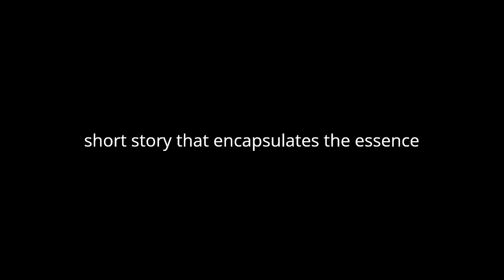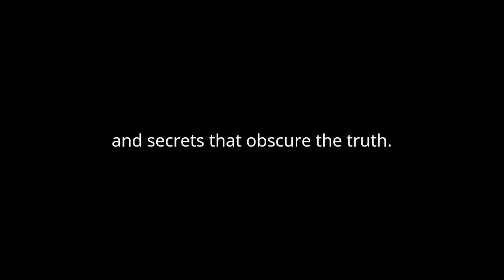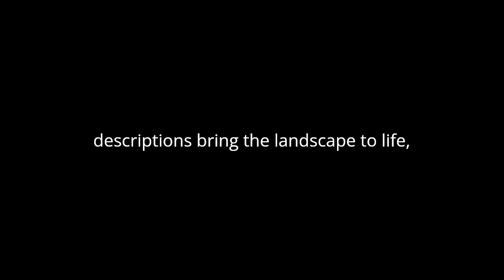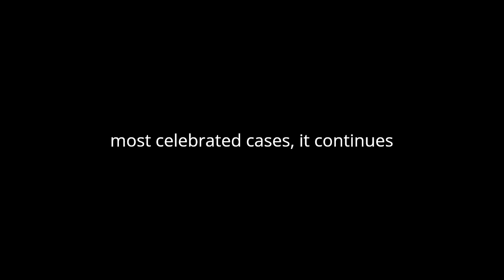"The Boscombe Valley Mystery - a Sherlock Holmes Short Story" By Arthur Conan Doyle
"The Boscombe Valley Mystery" by Arthur Conan Doyle is a classic Sherlock Holmes short story that encapsulates the essence of the detective genre through its intricate plot, compelling characters, and clever deductions.
Set against the backdrop of the English countryside, the story begins with Dr. Watson recounting a visit from a distressed client, John Turner, whose son has been accused of murder. Turner's son, James McCarthy, stands accused of killing his father's friend, Charles McCarthy, in the Boscombe Valley. The case appears straightforward, as witnesses claim to have seen James near the scene of the crime with a weapon in hand. However, Turner believes his son is innocent and seeks Holmes' assistance in uncovering the truth.
Through Holmes' investigation, Doyle skillfully weaves a narrative that explores themes of loyalty, betrayal, and familial duty. As Holmes delves deeper into the case, he uncovers a web of lies and secrets that obscure the truth. The characters are richly drawn, each with their own motivations and flaws. From the stoic John Turner to the enigmatic James McCarthy, Doyle creates a cast of characters that keeps the reader engaged and guessing until the very end.
One of the key strengths of "The Boscombe Valley Mystery" lies in Holmes' deductive reasoning and keen observation skills. Through his meticulous examination of the evidence, Holmes is able to uncover inconsistencies and contradictions that ultimately lead to the resolution of the case. Doyle masterfully portrays Holmes as a brilliant and eccentric detective whose intellect is matched only by his unorthodox methods.
The setting of the story also plays a significant role in shaping the narrative. The tranquil beauty of the Boscombe Valley provides a stark contrast to the violence and intrigue that unfold within its borders. Doyle's vivid descriptions bring the landscape to life, immersing the reader in the world of the story and adding depth to the overall atmosphere.
As the story reaches its climax, Holmes unveils the truth behind the murder in a dramatic and satisfying conclusion. Through his meticulous analysis of the evidence, Holmes is able to unravel the mystery and expose the true culprit. In doing so, he reaffirms his reputation as the preeminent detective of his time and delivers justice to those who deserve it.
In conclusion, "The Boscombe Valley Mystery" is a masterful example of the detective genre, showcasing Arthur Conan Doyle's unparalleled talent for crafting gripping narratives and complex characters. Through its compelling plot, richly drawn characters, and clever twists, the story captivates the reader from beginning to end. As one of Sherlock Holmes' most celebrated cases, it continues to enthrall audiences with its timeless appeal and enduring popularity.